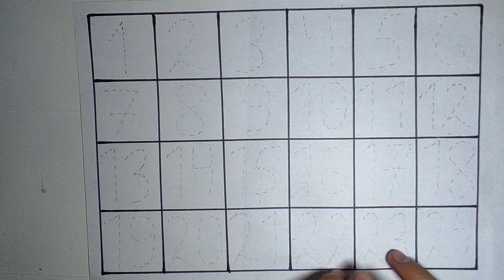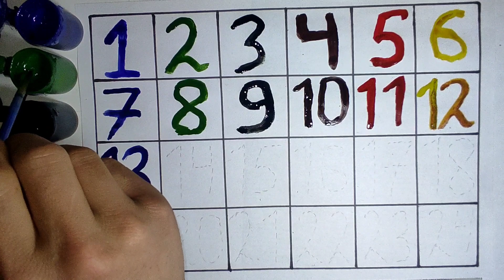Learn to counting 1 to 100, 123 numbers, one two three, 1 to 100,one two three, Shuma Kids TV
Learn to counting 1 to 100 | 123 numbers | one two three | 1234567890

Your Query
12345
123456
red color
123
learn
a for apple b for ball
one
two
three
four
five
six
seven
eight
nine
ten
eleven
twelve
thirteen
fourteen
fifteen
sixteen
seventeen
eighteen
nineteen
twenty
twenty one
twenty two
twenty three
twenty four